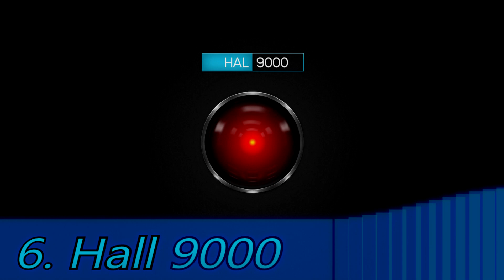TOP 10 Robots Más Famosos del Cine y Series De Ciencia Ficcion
Los robots siempre han resultado un tema recurrente tanto en series como en películas debido a nuestro interés por saber cómo sería tener entre nosotros máquinas capaces de ser programadas a nuestro gusto, con inteligencia y autonomía.
Robots que se derriten formando una masa de mercurio líquido para después transformarse en otro ser u objeto, como era el caso del T-1000 en Terminator 2, otros como hemos podido ver en algunas películas como Inteligencia Artificial o Yo robot, O los inseparables amigos R2-D2 y C-3PO de Star Wars, Otros robots con mucho éxito son los Transformers. Sin duda, su protagonista Optimus Prime es uno de los grandes héroes del cine de acción de nuestro tiempo, Otro ejemplo es el simpático el robot Cortocircuito, Y quién no recuerda a Mazinger Z. Si quieres conocer otros robots cinematográficos no te pierdas este top 10 de los Robots mas famosos.